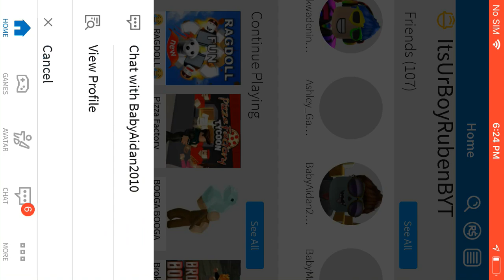I look like Aidan in roblox